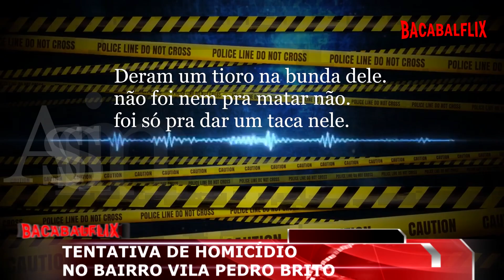TENTATIVA DE HOMICIDO NO BAIRRO VILA PEDRO BRITO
▬▬▬▬▬▬▬▬▬▬▬ஜ۩۞۩ஜ▬▬▬▬▬▬▬▬▬▬▬▬▬
▓▓▓▒▒▒░░░ LEIA A DESCRIÇÃO DO VÍDEO ░░░▒▒▒▓▓▓
▬▬▬▬▬▬▬▬▬▬▬ஜ۩۞۩ஜ▬▬▬▬▬▬▬▬▬▬▬▬▬
|Bacabalflix|
Grupo do telegram: